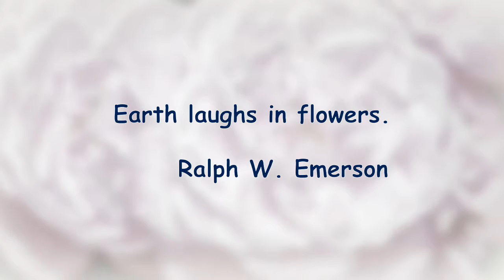Miniature Rose Fall; Autumn's Final Flowering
“The earth laughs in flowers,” wrote Ralph Waldo Emerson.